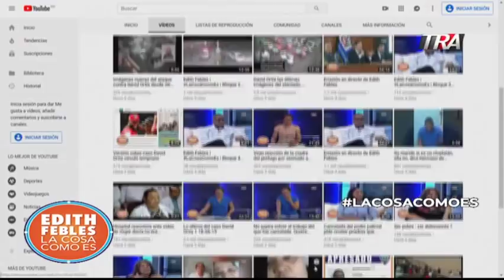Perspectiva de la cosa como es